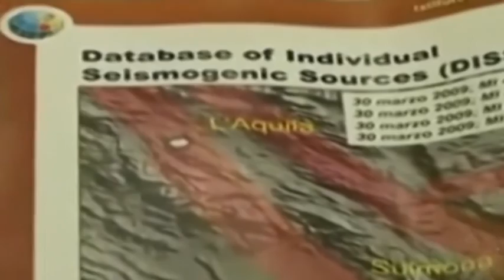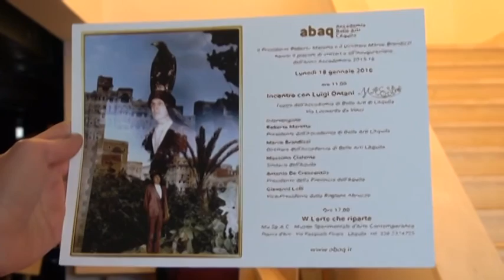TgSei L'Aquila - Lunedi 18 gennaio 2016